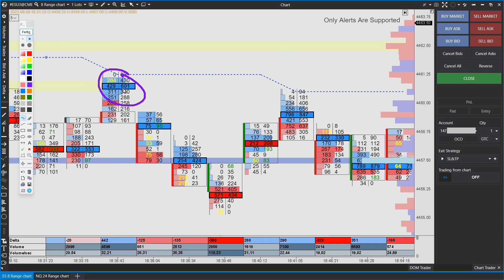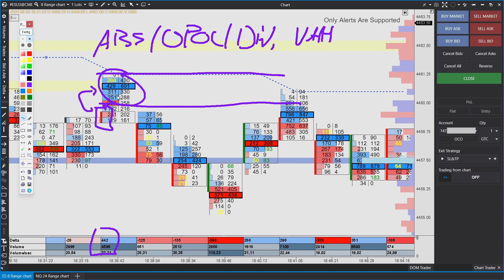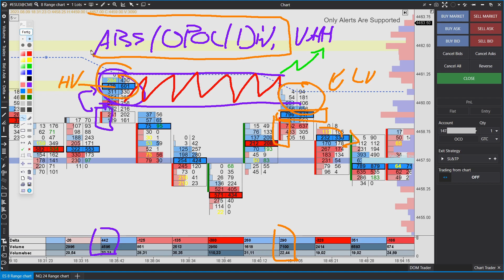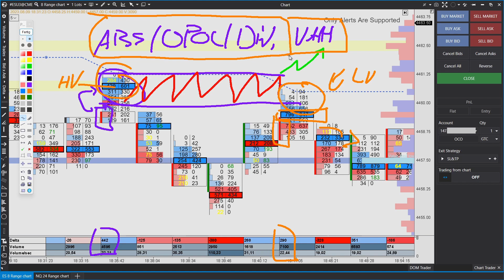Trading Setup: Pullback Reversal Teil 2 von 3